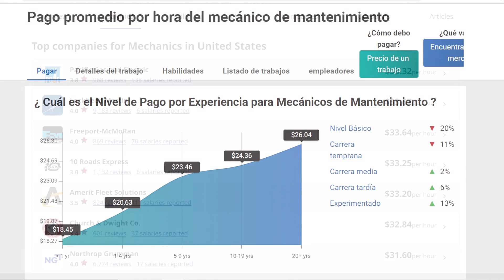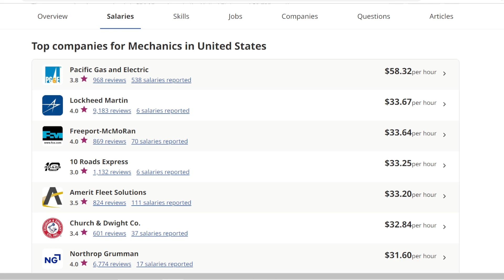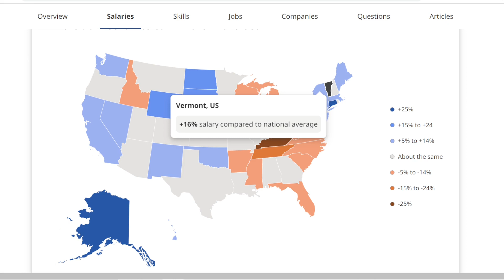¿Cuanto Gana un MECANICO en ESTADOS UNIDOS?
Cuanto Gana un Mecanico en Estados Unidos. Salario mensual, según localidad y experiencia. Mas informacion en el articulo Requisitos para trabajar en la mecanica , sueldo mecanicos segun experiencia, localidad y ofertas de trabajos

Indice
00:00 Cuanto gana por hora y anual
00:31 Sueldo segun Experiencia
00:58 Mejor salario por empresas
01:40 Salario por estados